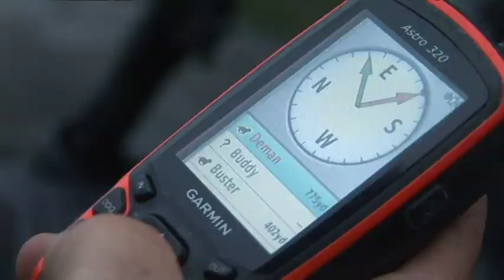The Original Houndsmen trailer created by TRAUMAHEAD SPORTZ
West Virginia Bear Hunting at its finest!